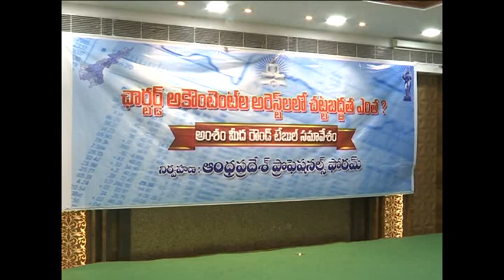3 April 2023